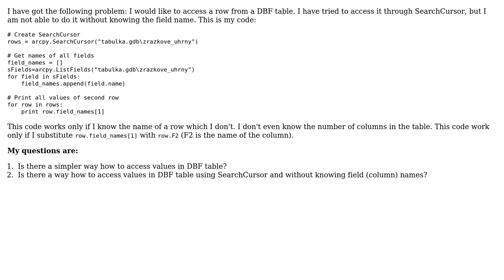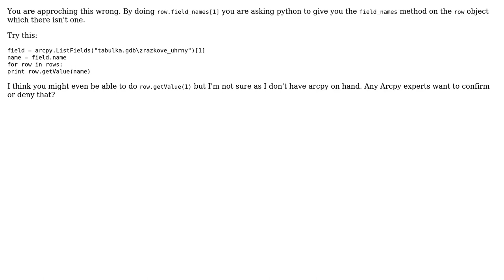GIS: How to access row from DBF table?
With thanks & praise to God, and with thanks to the many people who have made this project possible! | Content (except music & images) licensed under CC BY-SA | Music | Images & others | With thanks to user user21816 user nmtoken user Nathan W and the Stack Exchange Network Trademarks are property of their respective owners. You are responsible for your own actions.